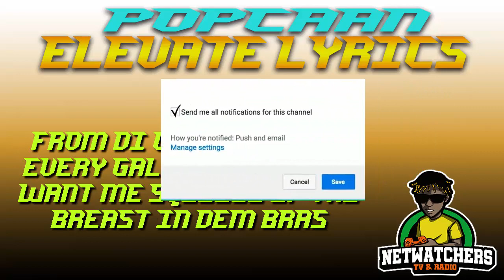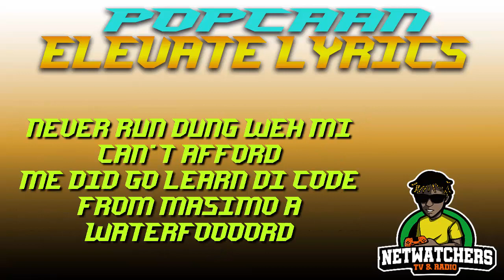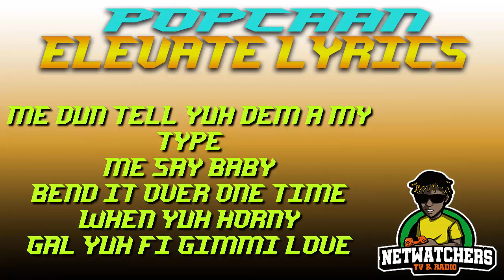Popcaan Elevate Lyrics Video|Vanquish Mixtape🔥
A Netwatchers TV & Radio production
Popcaan Elevate Lyrics Video